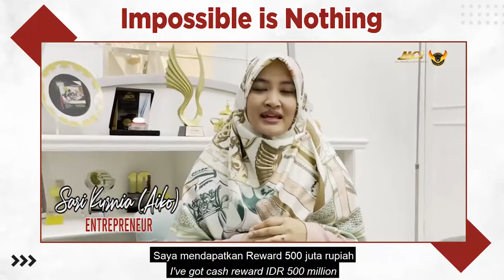Impossible is Nothing, success story by Aiko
Memiliki hutang usaha hingga Milyaran rupiah bukan hal yang mudah untuk dilewati. Memutuskan untuk bergabung di Bisnis MCI pada tahun 2013, dan sepertinya terasa mustahil hanya dalam 3 tahun saja keadaan kemudian berubah 180 derajat. Ibu Aiko Irwan akhirnya bisa melewati masa-masa sulit bahkan mendapatkan pencapaian yang luar biasa.

Simak kisah sukses Ibu Aiko dan tonton video berikut sampai selesai ya!